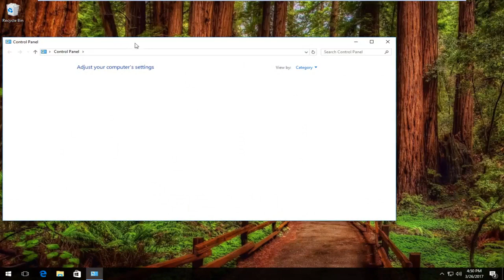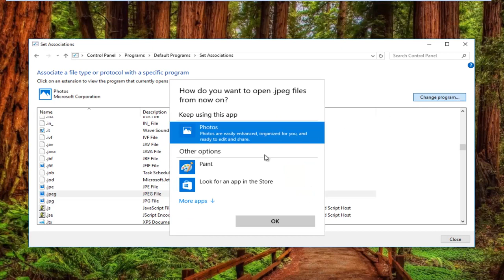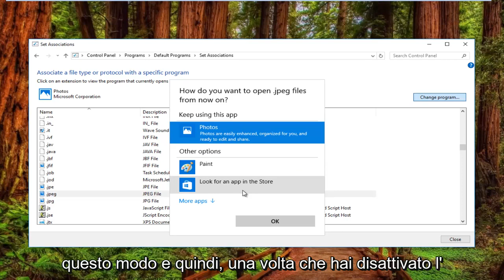[Risolto] Non riesci ad aprire i file JPG in Windows 10?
Windows 10 e Windows 11 non aprono i file jpg correzione rapida. Windows 10 non apre i file jpg e Windows 10/11 non apre le immagini